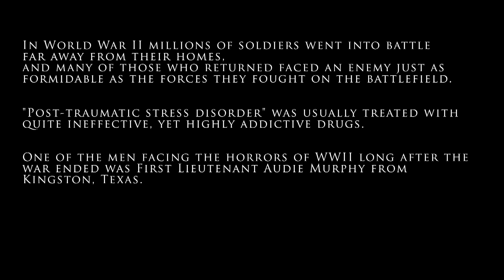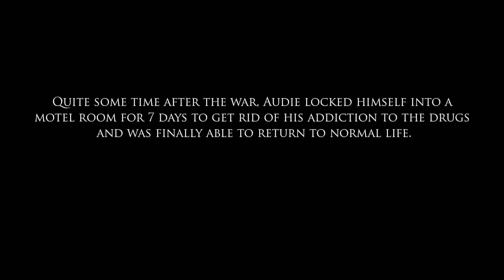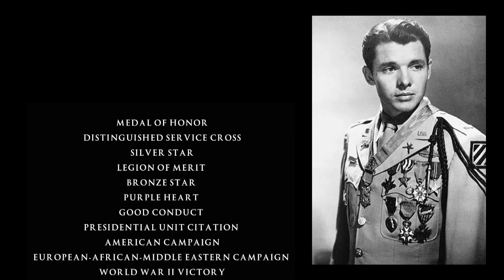45 Sabaton To Hell And Back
rock-metal.Viking metal.Thrash metal.Symphonic metal.Speed metal.Gothic metal.Hard rock.Melodic death metal.Folk metal.Death metal.